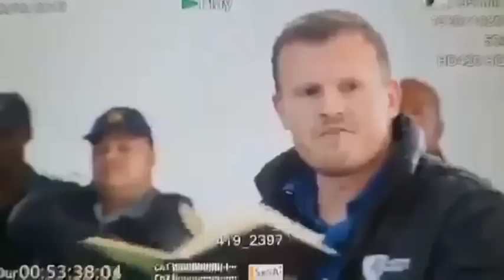Ian Cameron vs Minister Bheki Cele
The Director of Community Safety at Action Society South Africa called out the South African Minister of Police, Bheki Cele on service delivery issues.

Cameron told of how the shortcomings of the South African Police Service were letting the people down to the effect that private citizens are forced to discharge the mandate of police in their communities.

In his response, Honourable Minister Bheki Cele became irate over the shortcomings of SAPS. Cele went on the defensive, citing his Apartheid Struggle credentials.